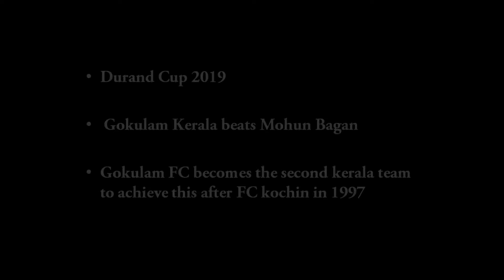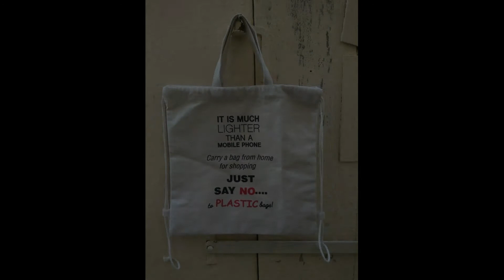Daily Current Affairs || 25082019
Daily current Affairs for Competitive Exams
SSC ,PSC, Bank Exams

credits:
Videezy.com